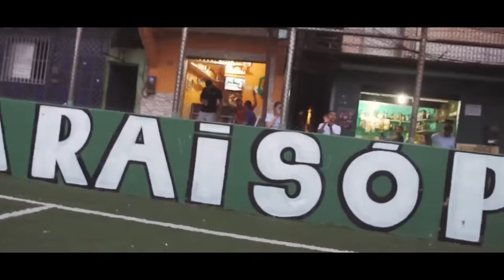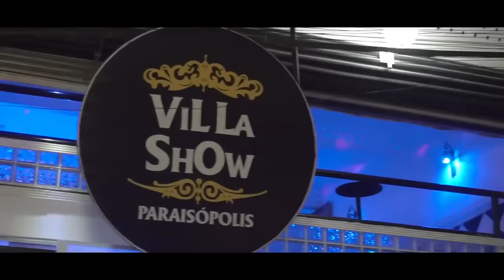MC MR Bim - Vai cavala (Vídeo Clipe Oficial)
Este videofonograma é um produto original e próprio da Produtora e Gravadora Granfino Produções. A cópia dele ou o reenvio do mesmo resultará em grandes implicações ao seu canal do youtube ou até a exclusão do mesmo.